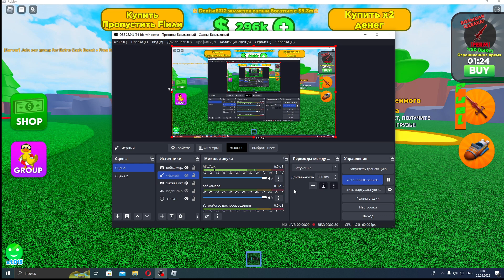Игра в Roblox Tycoon с БРАТОМ! 4 часть!